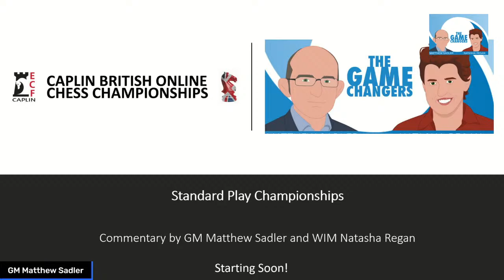Game Changers Commentate...Seniors Finals Rd2. Caplin British Ch. Online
GM Matthew Sadler and WIM Natasha Regan commentate on the Seniors Finals (Standard Play) of the Caplin British Online Chess Championships

Matthew and Natasha's new book "Game Changer" came out on 20th January 2019 and won the prestigious ECF Book of the Year and FIDE Book of the Year prizes for 2019! The Game Changer chess book is available in print and digital versions from these links: